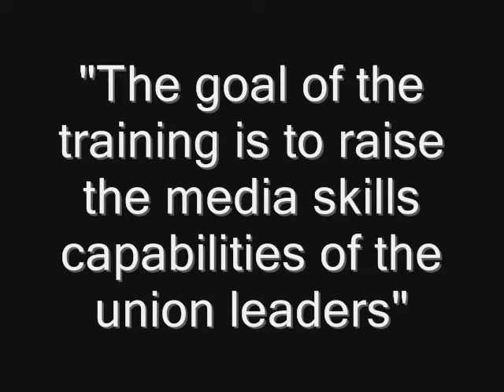DWRC Media Skills Training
Interviews with participants from the July 2009 DWRC Media Skills Training held in Ramallah, West Bank. Participants discuss the most useful aspects of the training and why they made the decision to attend.

Video By: Rangineh Azimzadeh, 2009 AP Fellow
Location: Ramallah, West Bank